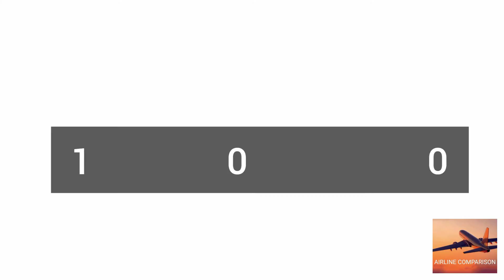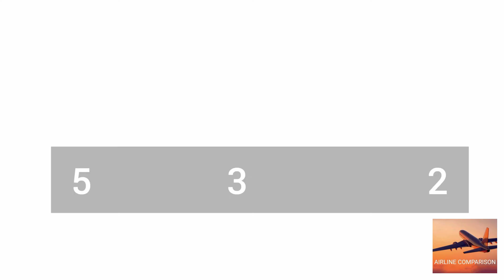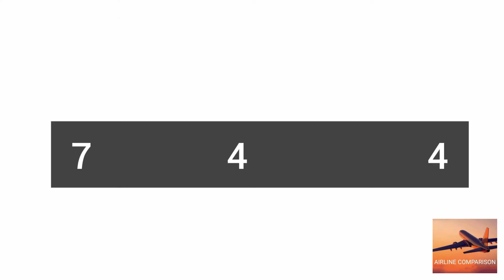🇴🇲 Oman Air VS 🇧🇭 Gulf Air VS 🇰🇼 Kuwait Airways 2021 Airline Comparison